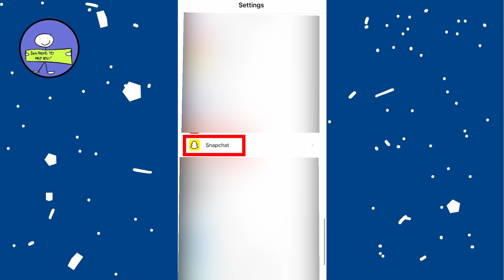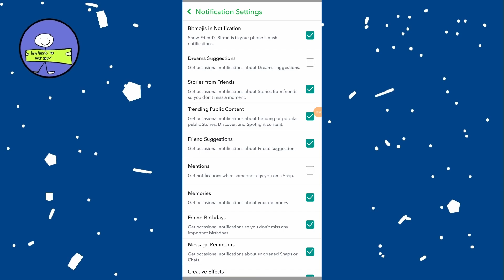How To Turn Off Snapchat Notifications (2024)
Thank you very much for your support!

►iPhone/Android?

► SAMSUNG Odyssey G50A

I'm going to show you how to turn off Snapchat notifications. If you want to stop receiving notifications from Snapchat.

### Turn Off Notifications Completely

1. **Open Settings**:
   - Go to your iPhone's home screen and tap on the "Settings" app.

2. **Find Snapchat**:
   - Scroll down until you find the Snapchat app in the list of apps. Tap on "Snapchat."

3. **Disable Notifications**:
   - Tap on "Notifications."
   - At the top, you'll see an option for "Allow Notifications." Toggle this switch off to disable all notifications from Snapchat.

When you turn off "Allow Notifications," you will no longer see any Snapchat notifications on your lock screen or when you receive a message until you open the app.

### Customize Notifications in Snapchat

If you only want to turn off specific types of notifications instead of all of them, you can do this directly within the Snapchat app:

1. **Open Snapchat**:
   - Launch the Snapchat app on your iPhone.

2. **Go to Profile**:
   - Tap on your profile icon in the top left corner of the screen.

3. **Access Settings**:
   - Tap on the gear icon in the top right corner to open settings.

4. **Manage Notifications**:
   - Scroll down and tap on "Notifications."
   - Here, you will see all the notification options for Snapchat. You can toggle off specific types of notifications that you don't want to receive.

By customizing these settings, you can ensure you still receive important notifications, like messages, while disabling the ones you don't need.

### Summary

- **Turn Off All Notifications**: Go to Settings - Snapchat - Notifications - Toggle off "Allow Notifications."
- **Customize Notifications**: Open Snapchat - Profile icon - Gear icon - Notifications - Toggle off specific notification types.